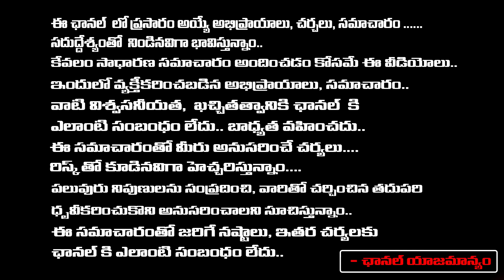లోకేష్ కు షాక్ అప్రూవర్ గా కిలారు రాజేష్ సీఐడీ | Lokesh Shock with CID Questions | Kilaru Rajesh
లోకేష్ కు షాక్ అప్రూవర్ గా కిలారు రాజేష్ సీఐడీ | Lokesh Shock with CID Questions | Kilaru Rajesh | RED TV TELUGU